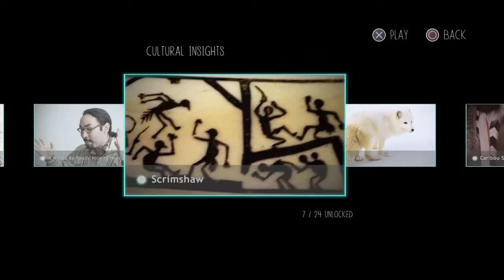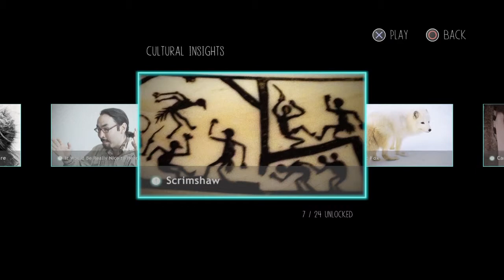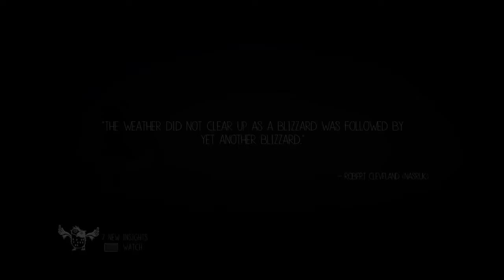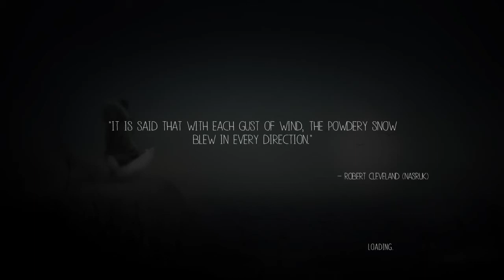Sneak A Peek - Never Alone #00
I hope you enjoyed this :) More Walking Dead coming VERY SOON along with a lot of other stuff! Yay!